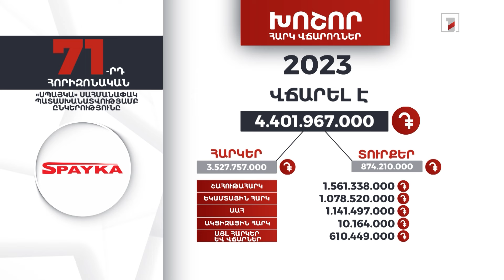«Սպայկա» ընկերությունը 2023-ին 4 մլրդ 401 մլն դրամի հարկ ու տուրք է վճարել